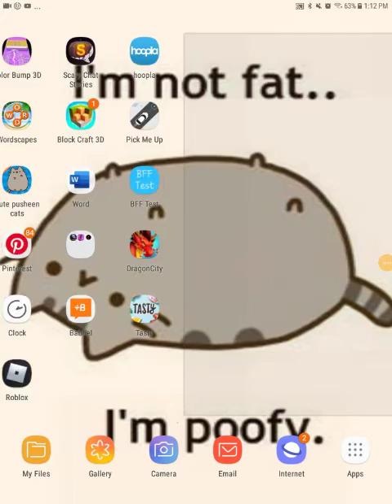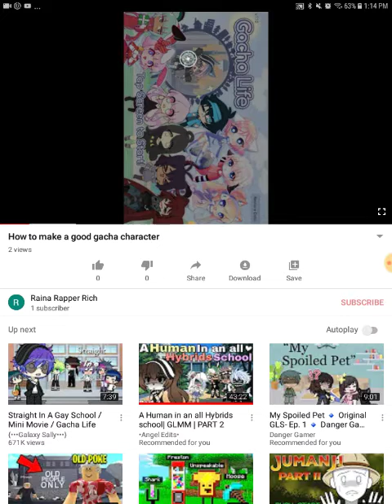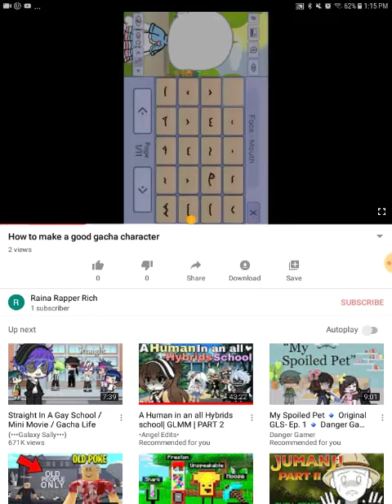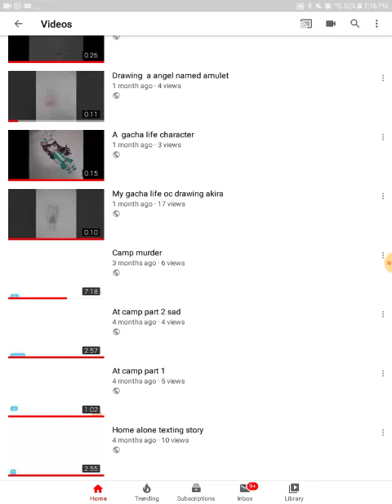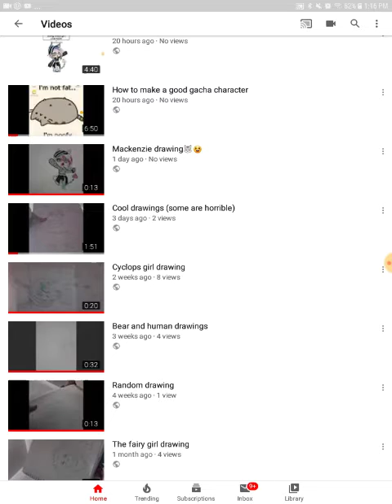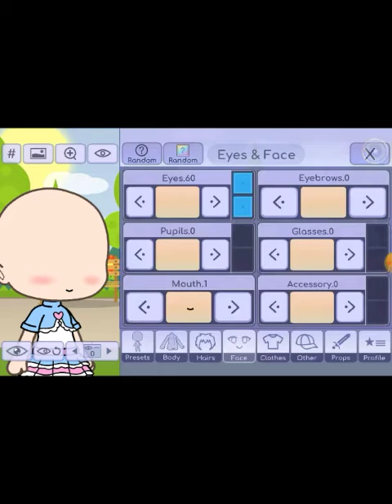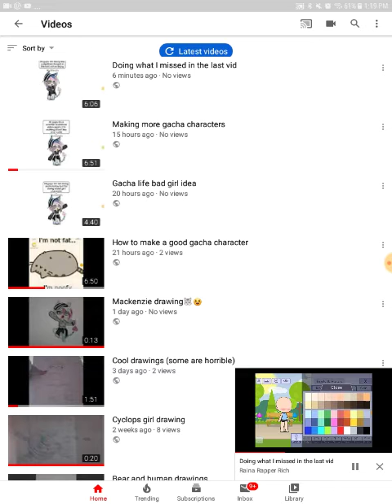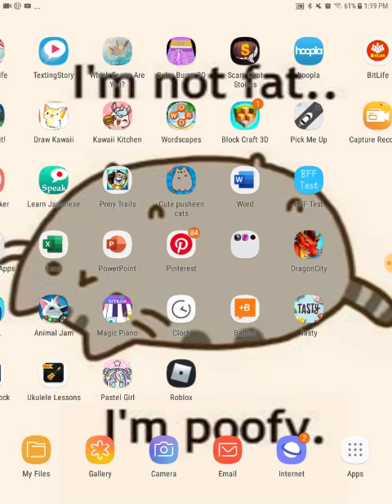Reacting to my videos